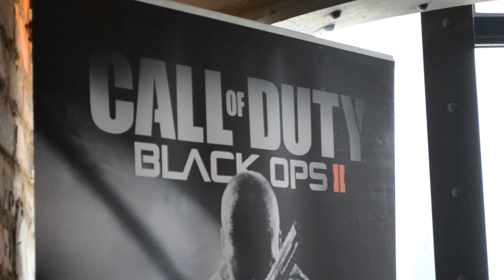GFINITY LONDON - First Look - CU@LAN #9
Streamgasm is fresh, new and independent gaming coverage. we aim to bring you lighthearted, no holds barred videos, live shows, event coverage and updates. Videos from online tournaments and offline LAN events.

Name of the track: After Dark
Artist of the track: Machinimasound.com